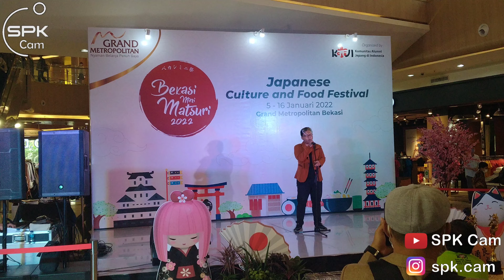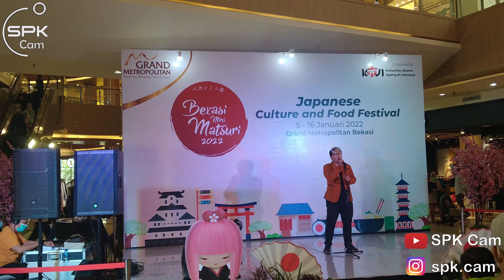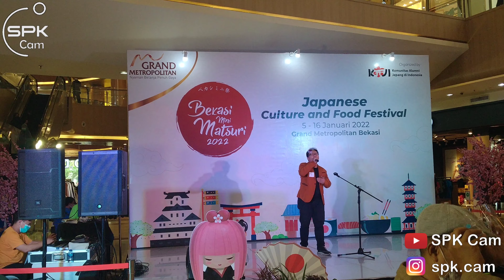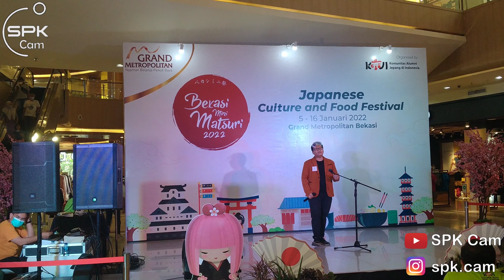02 Sing Cover - Luck Life - Namae wo yobu yo at BekasiMiniMatsuri 2022 GrandMetropolitan Mall 090122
Cover : Luck Life
Song : Namae wo Yobu Yo